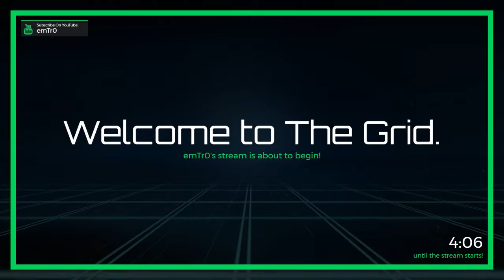H1Z1 | Twitter: @emTr0 (Twitch VOD)